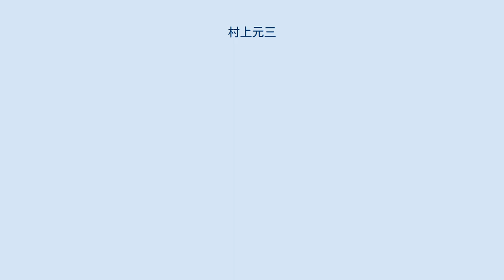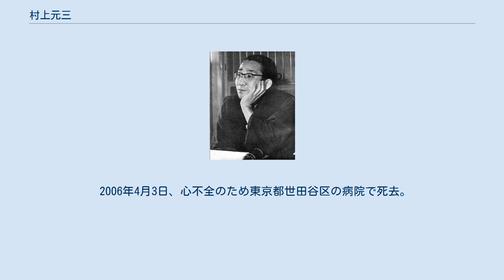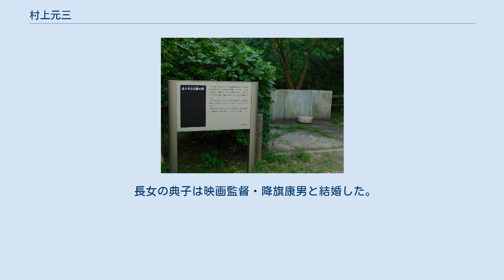村上元三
村上 元三 （むらかみ げんぞう、1910年3月14日 - 2006年4月3日） は、日本の小説家。
 朝鮮半島の江原道元山生まれ。
青山学院中等部卒。
 1934年、「サンデー毎日」懸賞小説で選外佳作となった『利根の川霧』でデビュー。
浅草の剣戟俳優・梅沢昇の脚本を書いているうち、梅沢の紹介で小説家・劇作家の長谷川伸を知り、師事する。
 1941年には長谷川主催の雑誌「大衆文芸」に掲載された、『上総風土記』で直木賞受賞。
 戦後に朝日新聞夕刊に当時タブーであった剣豪小説『佐々木小次郎』を1年程掲載。
大衆文学復興の旗手となる。
北方もの、人物評伝もの、伝奇もの、海洋冒険もの、芸道もの、股旅もの、お家騒動ものと、多彩な作品を執筆した。
代表作に『次郎長三国志』『松平長七郎旅日記』などがある。
 1951年には、福岡県北九州市小倉北区の手向山公園内に、『佐々木小次郎』の完結を記念して村上が寄贈した小次郎碑が建てられた。
 1954年下半期から1989年下半期まで、30年以上の長きにわたり直木賞の選考委員を務めた。
 1966年度NHK大河ドラマとして放映された『源義経』では原作提供だけでなく自ら脚本も担当している。
 2006年4月3日、心不全のため東京都世田谷区の病院で死去。
96歳没。
 長女の典子は映画監督・降旗康男と結婚した。
 『佐々木小次郎』完結記念の小次郎碑